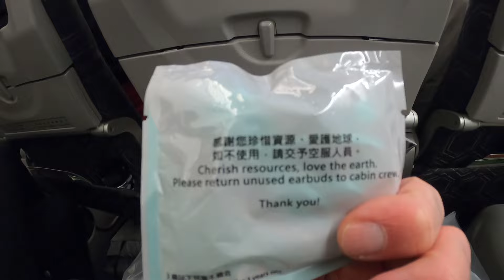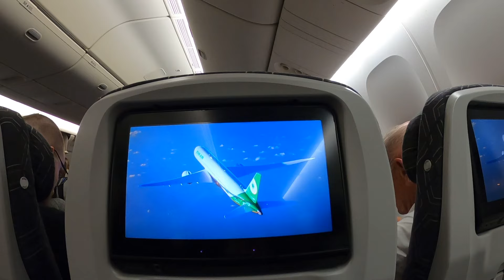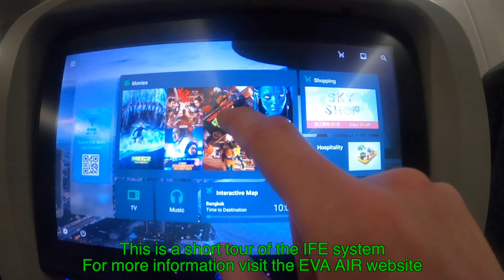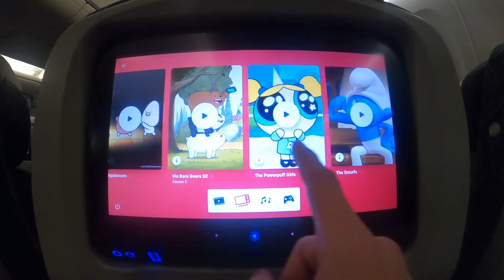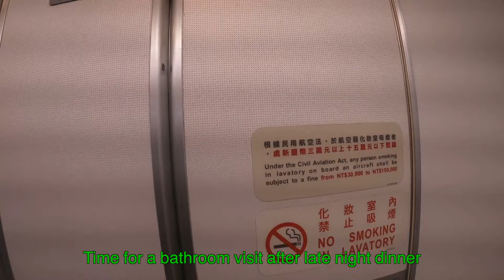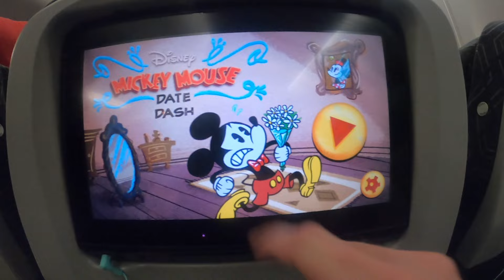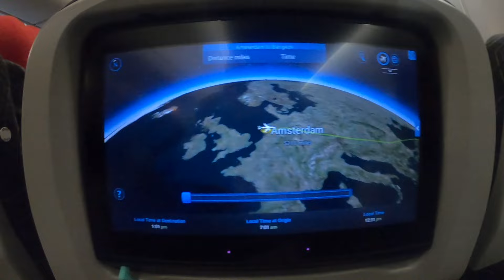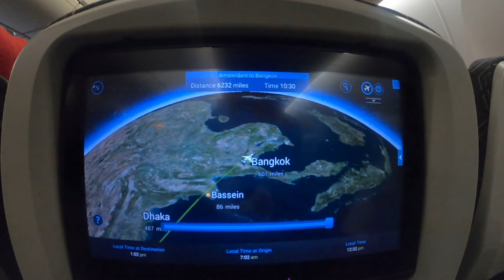EVA Air | AMSTERDAM TO BANGKOK | TRIP REPORT | Boeing 777-300ER | BR76 ECONOMY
Flight with EVA Air from Schiphol Airport Amsterdam to Bangkok Suvarnabhumi Airport in Thailand.
Flight November 2023 Scheduled departure 21:30 arrival 14:30.
Full trip report including takeoff, landing & food review.
Standard economy class flight.
EVA Air is a Taiwanese carrier operating this flight between Amsterdam AMS and Taipei City TPE with a stop in Bangkok BKK Thailand.